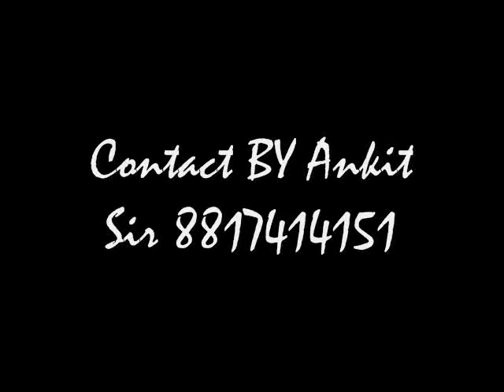Vidisha Madhya Pradesh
Vidisha
City in India
Vidisha is a city in the state of Madhya Pradesh, India, located near the state capital Bhopal. Vidishā is the administrative headquarters of Vidisha District. The city was also known as Bhelsa during the medieval period. Wikipedia
Elevation: 424 m
Weather: 21°C, Wind NE at 10 km/h, 50% Humidity
Getting there: 4 h 35 min flight, around ₹ 10,670. View flights
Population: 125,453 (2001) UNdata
Local time: Wednesday 12:09 AM
contact all dancing. singing, modling,etc,,,,help line no 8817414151 rock star dance and music acadenmy vidisha mp plz fast contact By Ankit Sir Ankit Dancer Vidisha Rock Star Dance And Music Academy Ankit Dancer Vidisha ADV Films city Vidisha